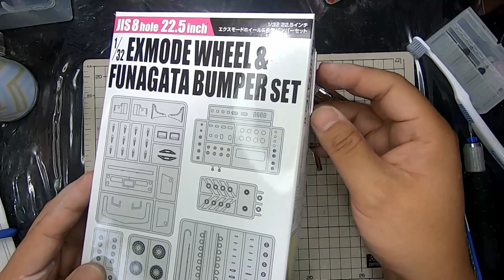【プラモデル】AOSHIMA 1/32 日野 HEトレーラー part 6 「舟形バンパー組立」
今日は番外編です